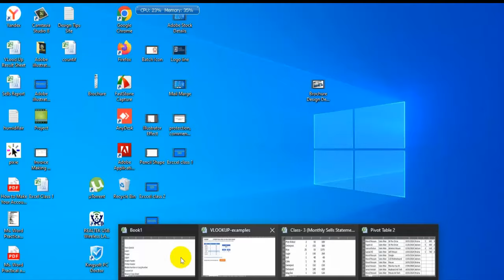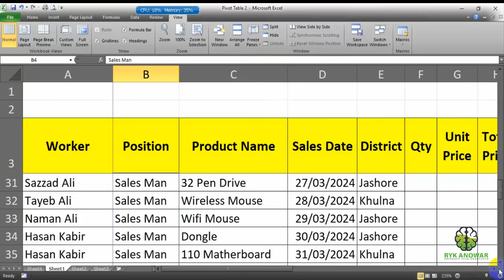Excel Title Freeze Panes (Row and Column Fixed show)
Microsoft Excel Bangla Tutorial এ আপনাকে স্বাগতম।  আমাদের এই চ্যানেলের মাধ্যমে আপনি খুব সহজেই Microsoft Excel এর যাবতীয়  কাজগুলি ব্যস্তব উদাহরন এর মাধ্যমে শিখতে পারবেন।  এখানে আমরা সহজ ভাষায় একসেলের Command, Function and Formula গুলি এক বা একধিক Sample ব্যবহার করে আপনাদের বোঝানোর চেষ্টা করছি। আমাদের চ্যানেল আপনাকে ধীরে ধীরে একজন দক্ষ কম্পিউটার অপারেটির, টিচার, বা আধুনিক হিসাবরক্ষক হিসেবে গড়ে তুলবে। বর্তমানে Database Management ও হিসাব ব্যবস্থাপনায়  Excel এর বিকল্প নেই। আজ আমরা শিখব:-
# freeze panes